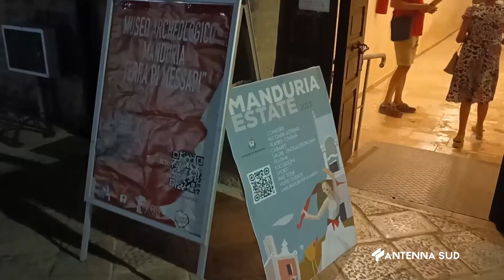05 Agosto 2023 Manduria Boccoli e Ciufoli in vino veritas